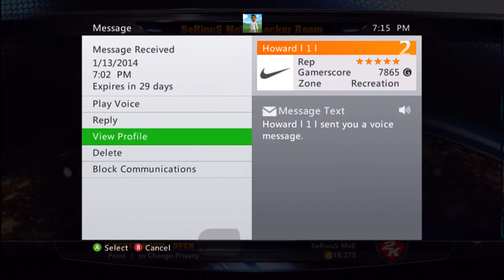Playoff dispute vs Chief keef #300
We agreed to play at 715, at 715 they were on madden. please give us the win or make them play the match, thank you.